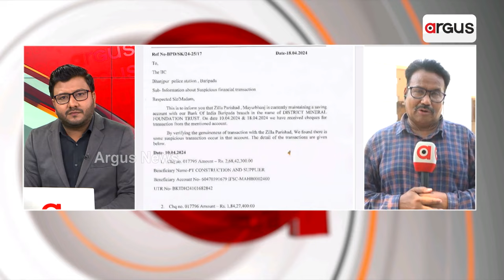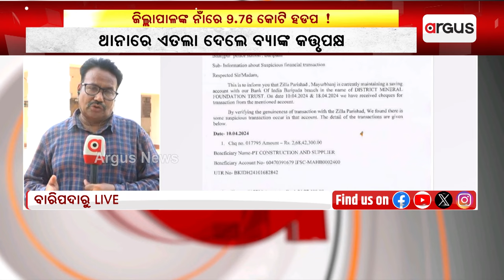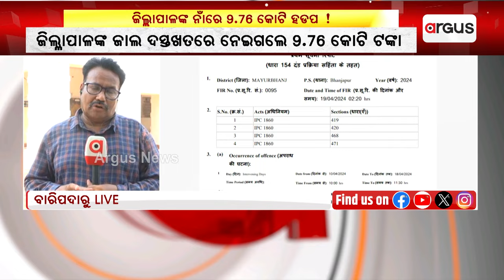ମୟୁରଭଞ୍ଜ ଡିଏମଏଫ ଆକାଉଣ୍ଟରୁ ଟଙ୍କା ହଡପ୍ ଅଭିଯୋଗ || DMF Loot || Mayurbhanj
ମୟୁରଭଞ୍ଜ ଡିଏମଏଫ  ଆକାଉଣ୍ଟରୁ ଟଙ୍କା ହଡପ୍ ଅଭିଯୋଗ ।  ଜିଲ୍ଲାପାଳଙ୍କ ଜାଲ୍ ଦସ୍ତଖତରେ ନେଇଗଲେ ୯.୭୬ କୋଟି ଟଙ୍କା ।